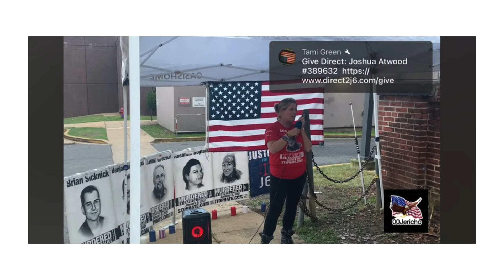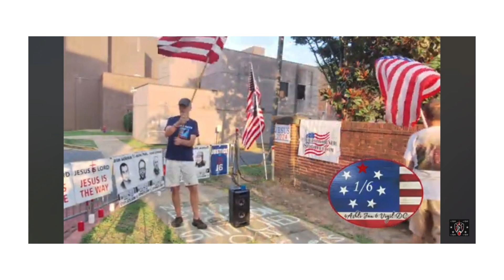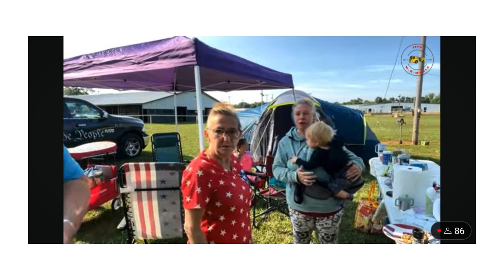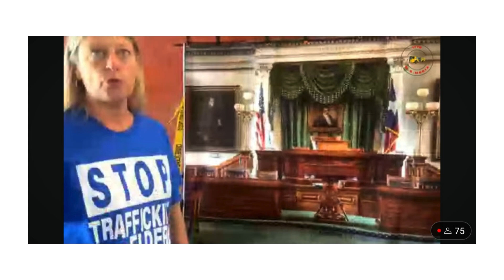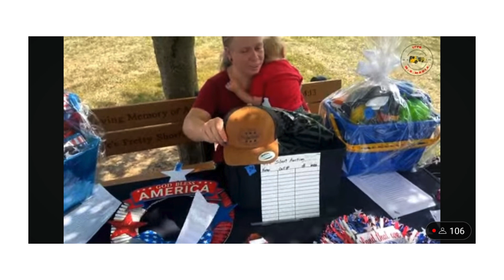EVENTS FOR JULY 16TH TO 28TH, 2024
UNITY FREEDOM FESTIVAL, PATRIOT FELLOWSHIP AND MORE

THE SONGS THIS TIME WILL ALL BE FROM THE NELONS. IM DOING THIS IN MEMORY OF THE 3 MEMBERS KELLY NELON CLARK, JASON CLARK, AND AMBER KISTLER, PLUS AMBER HUSBAND NATHAN KISTLER, MELODI HODGES, LARRY HAYNIE AND MELISSA HAYNIE WHO LOST THEIR LIVES IN A TERRIBLE PLANE CRASH THIS PAST FRIDAY. A PICTURE OF THEM WILL ALSO BE FIRST. PRAYERS TO AUTUMN NELON STREETMAN (THE ONLY MEMBER OF THE NELONS THAT WASNT ON THE PLANE) AND THE REST OF THE FAMILY AS THEY GO THROUGH THIS TIME.

ALSO IN MEMORY OF ROAMIN'!

@OOJericho , @1stAmendmentMedia , 1stRespondersMedia, @4AshliJan6Vigil , AND @1776MGMEDIA1